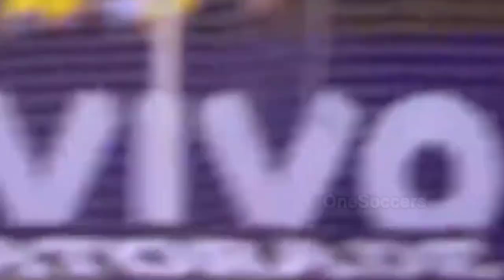Momen Neymar jr Masih Muda 🔞 Dengan Keterampilan, Dribbling & Gol 🙌 Terbaiknya 👍💯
j. neymar. f,